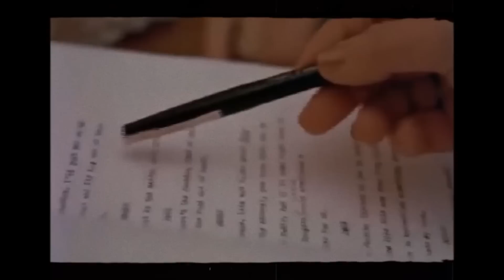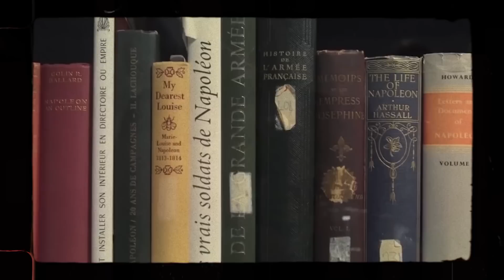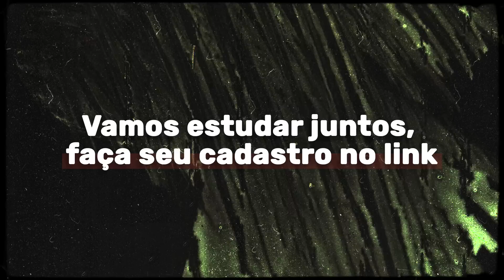3 Métodos de Stanley Kubrick!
Todos os artistas seguem um caminho particular e nós podemos aprender muito com eles! Os métodos dos mestres do cinema é um assunto que sou apaixonado, então espero que gostem do vídeo =)

Aprenda técnicas de roteiro, direção e todas as outras etapas até a finalização de um filme